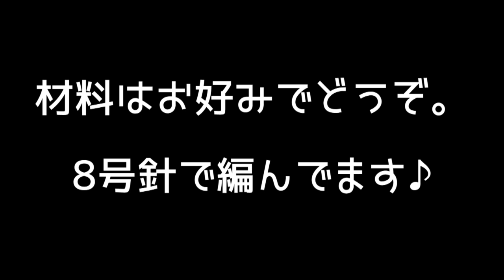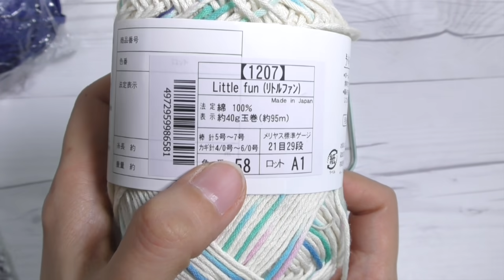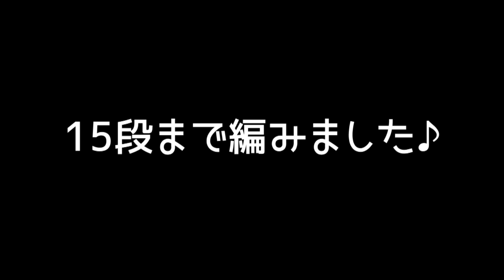ワイヤー口金ポーチ（かぎ編み）を編んでみた♪／100均ワイヤー口金とエコアンダリヤ・リトルファン・ザッカアクリル極太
100円ショップセリアさんで購入したワイヤー口金ポーチの編み方にチャレンジ♪
ワイヤー同士をどうつなごうか悩みましたが、布でくるくる巻きましたwww　もっとスマートな方法ないかな～。
ワイヤーはけっこう重いので編地はしっかりしてるほうがいいかなと思い、2本どりにしてまーす♪
次回の実験では、マグネットを使ってやってみたいです♪

◆エコアンダリヤが編みやすい、動画に登場しているかぎ針はこちら♪

【参考資料・参考動画】
◆ハマナカさんの編みつける口金

◆Diy Soho手作り倉庫さんの動画
DIY かぎ針編み ワイヤーポーチ crochet wired pouch 文目編みで編みました diagonal stitch

◆Ami-chiku labo さんのワイヤーポーチは熱収縮チューブをお使いです‼️すごい😆⤴️

◆日本語・英語・ハングル語・中国語・スペイン語などなど、どの言語でも大歓迎です！◆

【オススメのかぎ針基礎本】
◆新・かぎ針あみの基礎

動画撮影：Panasonic  HC-VX985M
静止画撮影：Panasonic  HC-VX985M
編集：Adobe Premier Elements14